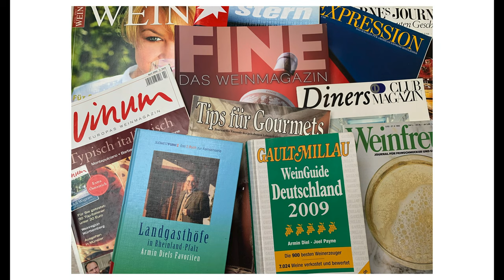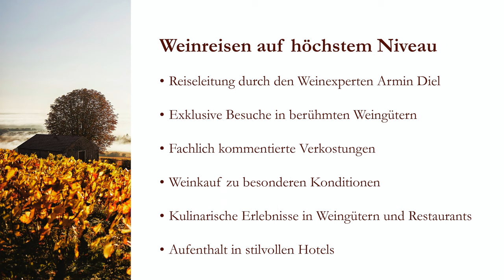Aktualisierte Version 2021 - Kulinarische Weinreise mit Armin Diel "Wachau"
Wachau-Reise in das Donautal.

In den steilen Terrassenlagen der Wachau gedeihen zweifellos die weltbesten Grünen Veltliner aber auch großartige Rieslinge. Sie besuchen Kultwinzer wie F.X. Pichler, Franz Hirtzberger, Emmerich Knoll und Toni Bodenstein. Ein Abstecher in das Kamptal führt zu Schloss Gobelsburg und Willi Bründlmayer, diw zu den besten Weingütern Österreichs zählen. Im Bründelmayer´schen Buschenschank genießt man eine der vorzüglichsten Jausen des Landes.

Die übrigen Mahlzeiten nehmen Sie in stilvollen Gasthöfen ein, etwa bei Jamek in Joching oder der vor wenigen Jahren neu eröffneten Hofmeisterei in Wösendorf. Den kulinarischen Höhepunkt der Reise bildet ein Abendessen bei Lisl Bacher und Schwiegersohn Thomas Dorfer im hochdekorierten Landhaus Bacher in Mautern. Stammquartier ist der im Spätrenaissancestil erbaute Raffelsbergerhof in Weißenkirchen.